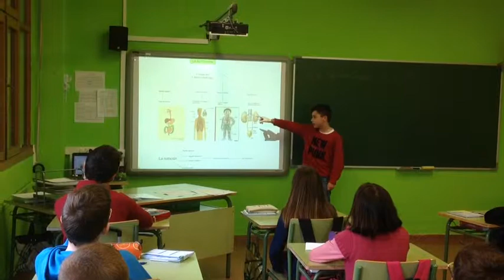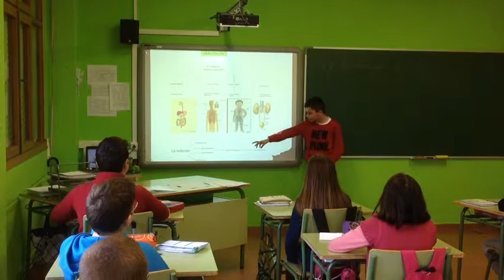La Nutrición Por Abel